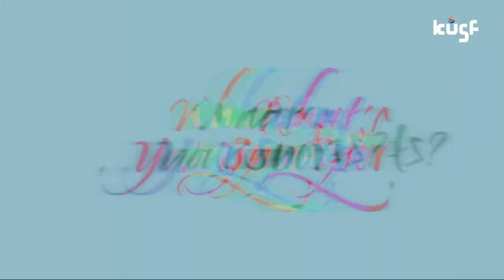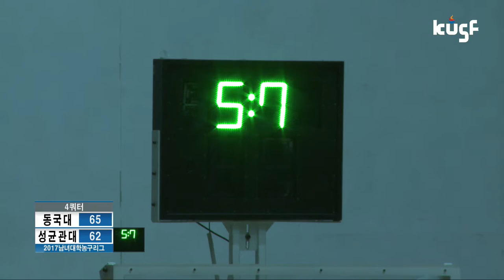[2017 남녀 대학농구리그] 동국대vs성균관대 170413